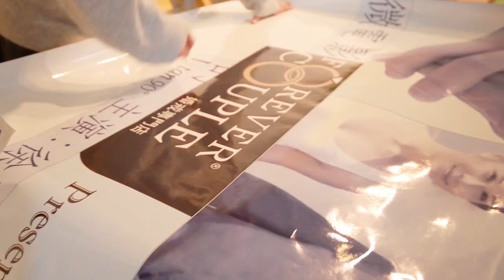楊淇．幸福的定義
個性獨立，笑容甜美的楊淇，早前參演徐天佑執導嘅微電影《90°的幸福》今次就Sweet Sweet咁同大家分享自己嘅戀愛經驗、Dream Wedding，同埋對婚戒嘅要求...